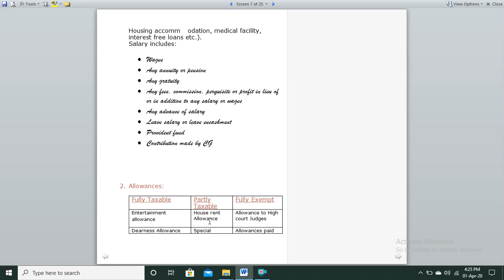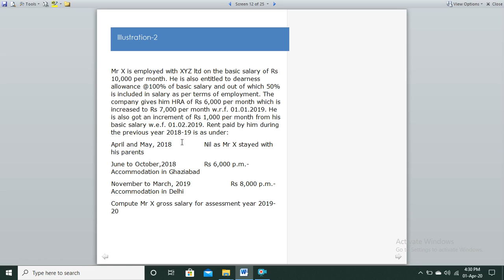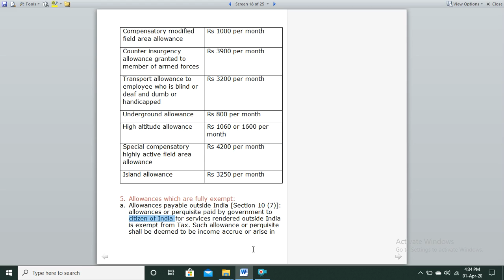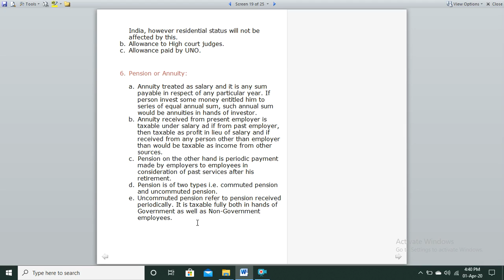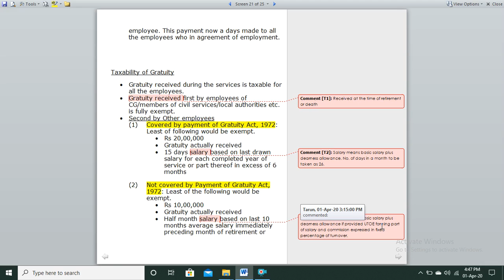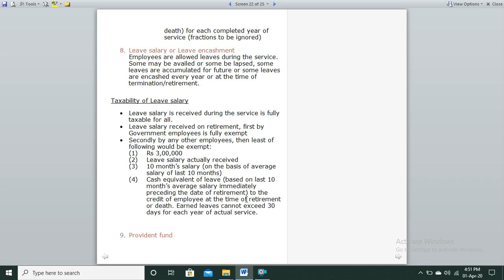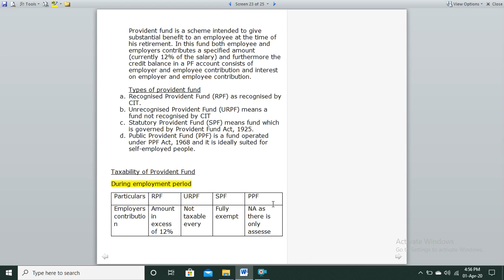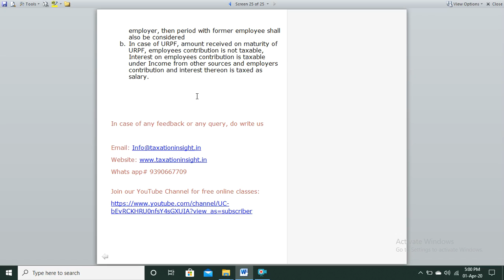Important concepts of Income under Head "Salary"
Income Under head Salary have important concepts like Pension, allowances, leave salary, Gratuity etc which are very important for every salaried employee as well to students.